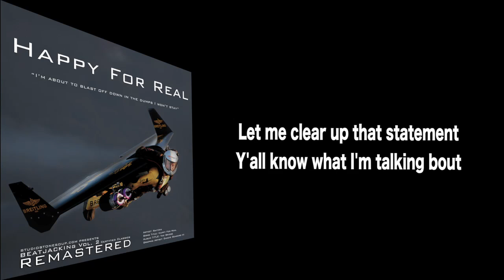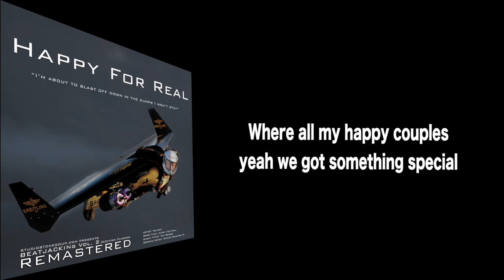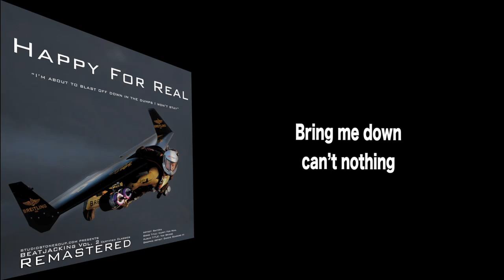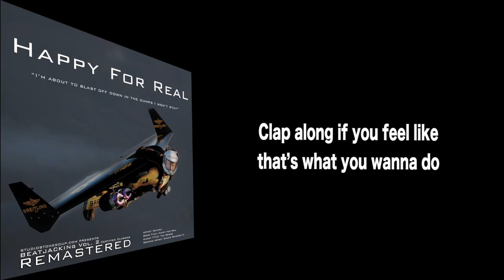"Happy for real" lyric video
Happy by Pharell Williams remastered by Danzie Seaward III